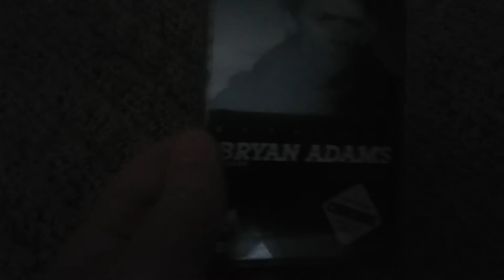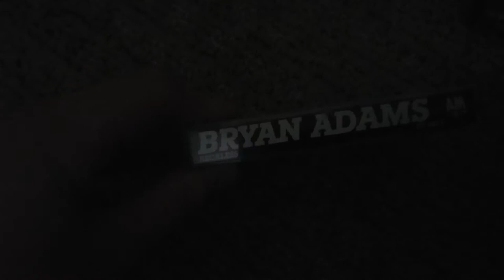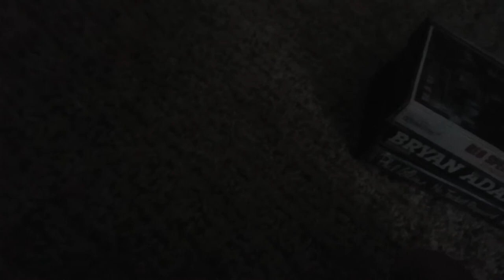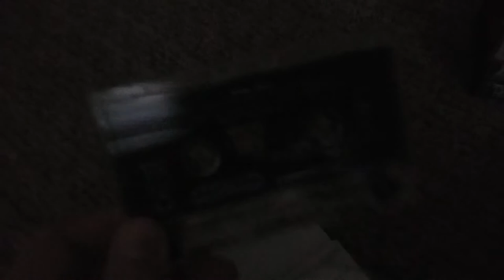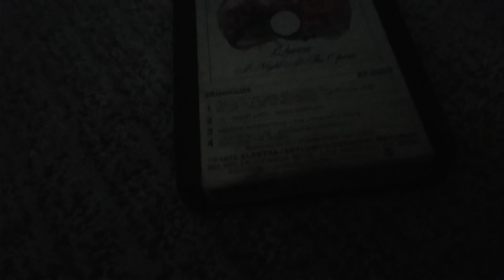My Classic Rock Cassette Collection